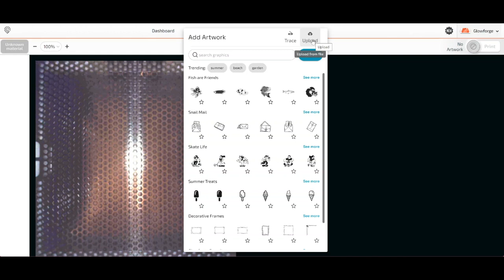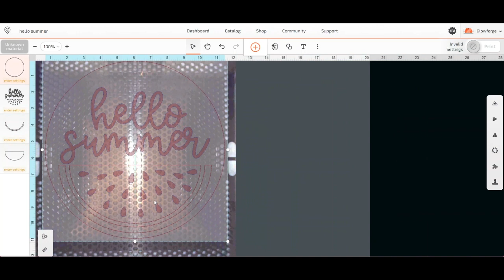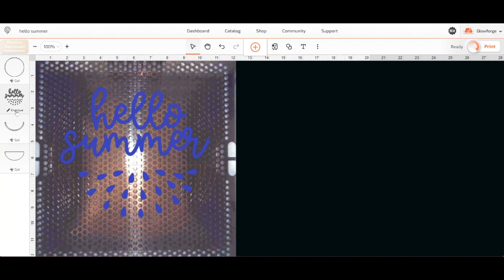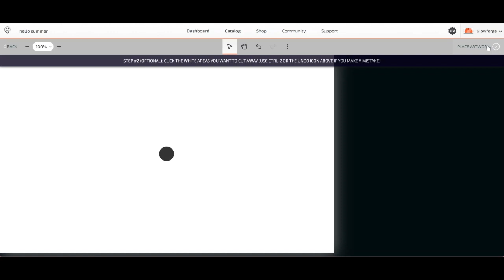How to Upload and Trace Designs on a Glowforge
Did you know that you can use your own designs on a Glowforge? I am sharing how to upload designs as well as use the trace feature with the included camera. Whether you have an SVG file you want to upload or an image you want to scan and use, your Glowforg will work with both! And yes this does work with the Glowforge Aura as well as other Glowforge machines.

Get your Glowforge Aura at Michaels stores.

0:00 Introduction
0:32 Two ways to use designs
1:14 Uploading files
3:29 Tracing a design
5:04 Future videos
5:23 Wrap up